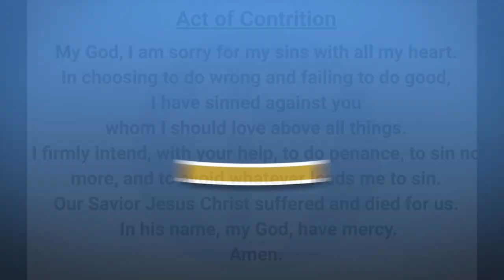The Halo Morning Show 2/21/2024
Announcements and more for Wednesday, February 21st, 2024